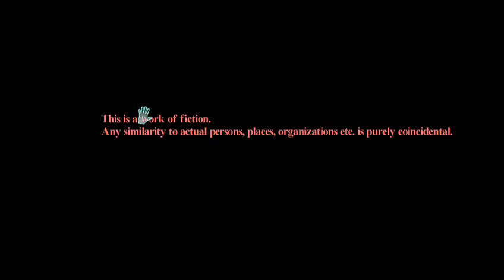D4: Dark Dreams Don't Die Blind Playthrough Part 1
Sorry for occasional skipping. Blame twitch for sucking